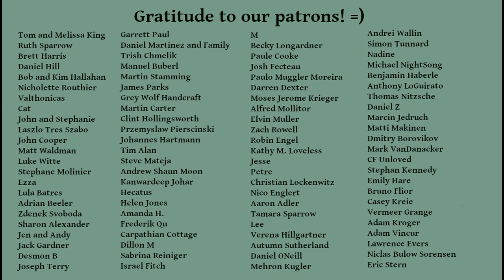A Bleeding Heart Talks about Eating Meat and Vegetarianism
I love life of all kinds. I try to live doing as little "damage" as I can in life. I also eat meat. I don't think there are clear answers here, but I do think it's worth taking a good look at the ideas behind what we eat and seeing that the issue may be more complex (or perhaps more simple) than we thought.

Another aspect of this is the idea of "food deserts", especially in cities, where growing your own food or getting food directly from farmers is difficult or seemingly impossible. Here, I have to applaud a former forest monk, Garrett, who has been taking food from the organic farm where he works and taking it into these food deserts to donate food to those who otherwise could not get such nutrition. Way to go, Garrett!